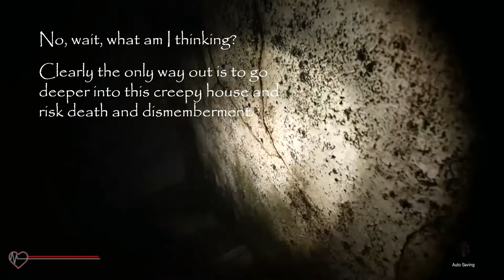Let’s Play An Evil Existence (or "When Horror Games Don’t Let You Do The Obvious")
When Horror Games Don’t Let You Do The Obvious:
Let’s Play An Evil Existence!

This is my first proper Let’s Play video! I used an Xbox Series S and captured most of the game using the video capture tool, which interrupted the flow of the game quite a bit (so if I decide to do this again, I’ll look into finding a better way), but it was always my intention to splice together a highlights video.

I knew I wanted to make this video this after my first encounter with the apparently obvious escape route that is the door without any glass in it, so I stopped the game right there and started again, playing all the way through in one sitting – so everything you see here is my natural reaction, including trying to run away from the first fight encounter because I felt none of my blows with the hammer were connecting.

Although this is a tongue-in-cheek Review, Let’s Play or Highlight Reel of the game – whatever you want to call it – please don’t think I’m doing the game down by playing up the comedy elements. A few people have given this game poor review scores, but in truth I really enjoyed the game and its schlock horror nature. It is short enough to play in one sitting and I genuinely had fun. The only real glitch I encountered, which I did not show, was when I opened a door and got stuck behind it, having to revert to checkpoint. I have also left out most of the puzzles and some of the enemy encounters. I’ve also left out the achievements popping. Although I say above that I played the game in one sitting, I did have to re-checkpoint deliberately one time to show the hanging skeleton without the achievement notification flashing up on the screen. I’ll leave the achievement guides to Maka91Productions!

An Evil Existence is developed by Draydur Studio and written by Joanne Hamer. It is available on Xbox, PlayStation and Windows.